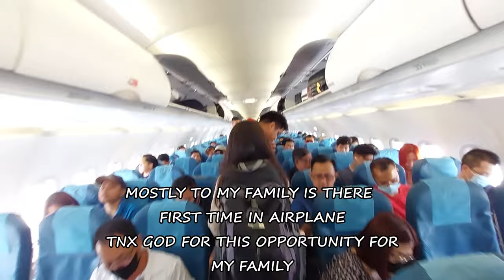First Time namin magtravel buong Pamilya || Salamat sa Opportunidad na ito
Transportation from leyte to boracay Part 1.